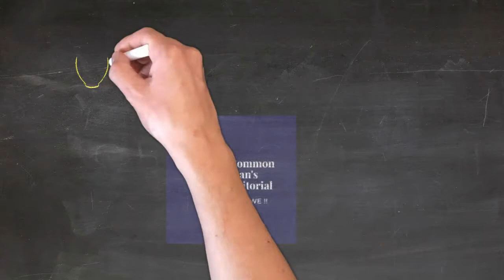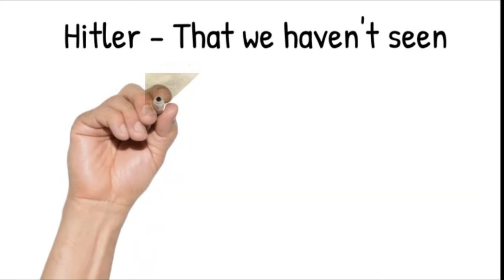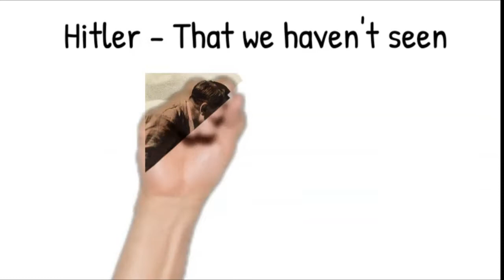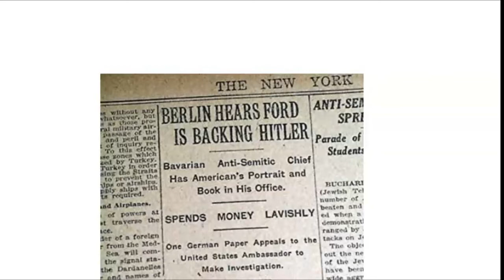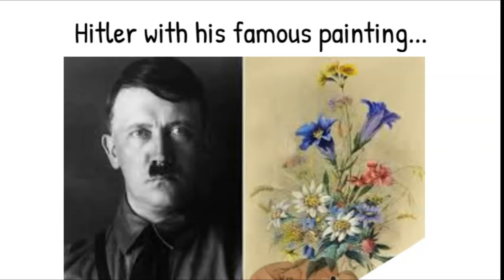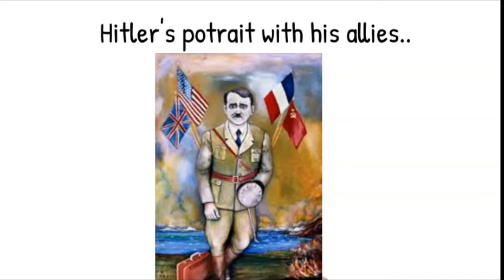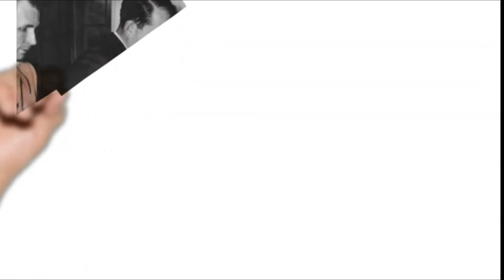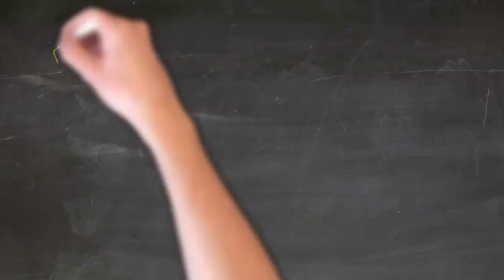Who is - Adolf Hitler - Part 2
Man who changed the history forever - Adolf Hitler - Part 2 in Tamil.